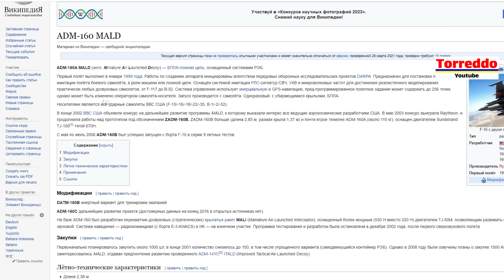За миг до прилета в Луганске в небе заметили вот это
ПриватБанк: 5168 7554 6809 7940

За несколько мгновений до прилета по машиностроительному заводу, в Луганском небе был замечен неизвестный объект. При чём, он спокойно себе летал на относительно низкой высоте. Слава Украине.